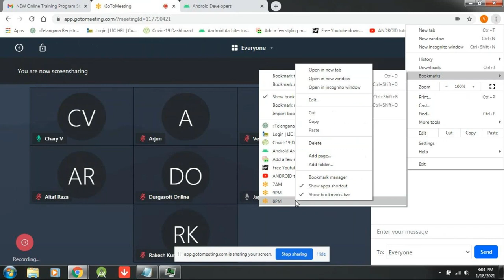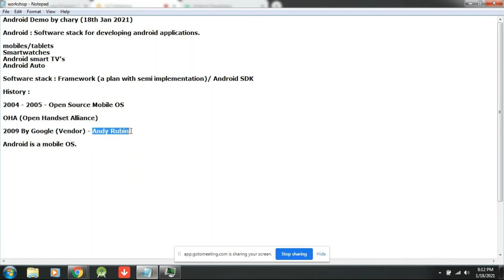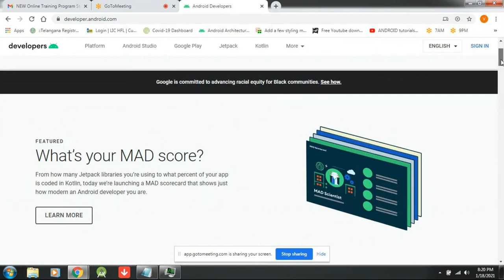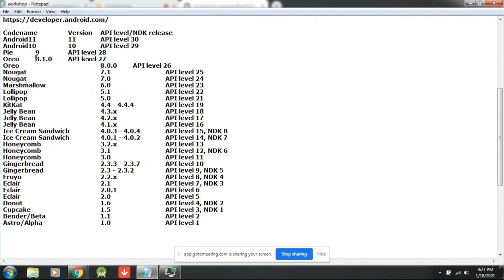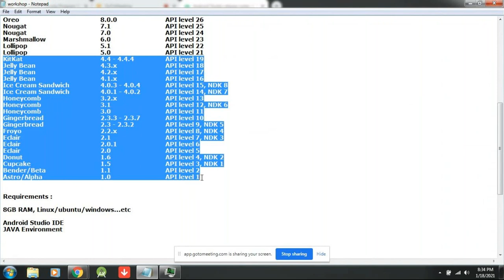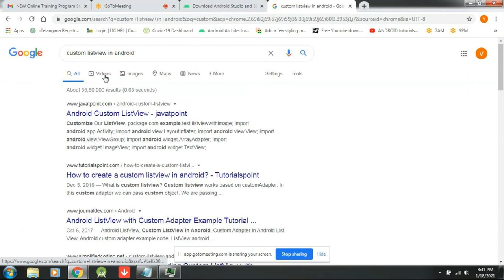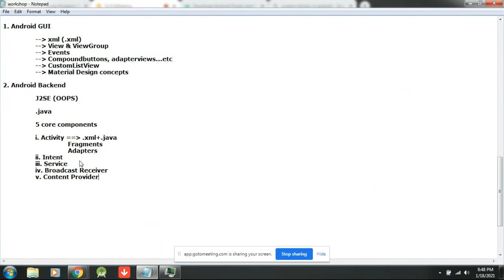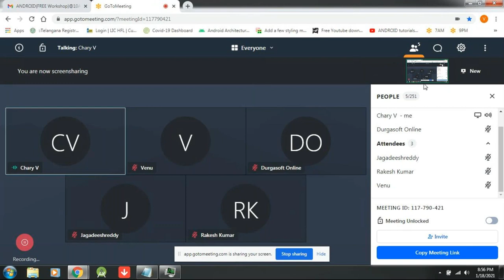ANDROID tutorials || Demo - 1 || by Mr. Chary On 18-01-2021